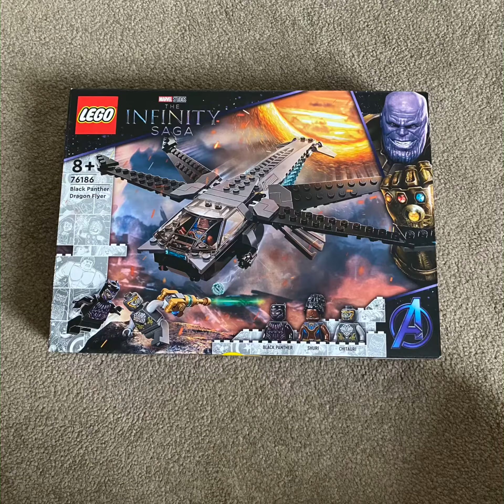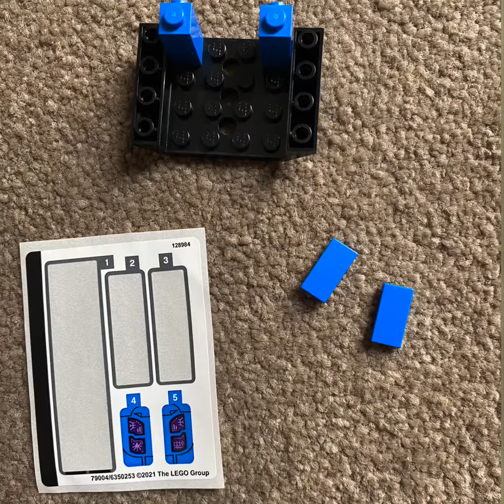Lego Black panther dragon flyer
Being told you have had a heartattack after your halfmarathon isn’t that fun at all, I’ve had a stent fitted and on the road to recovery no running, ultrarunning or cycling for 4 weeks minimum at the moment.

Soooo building lego it is